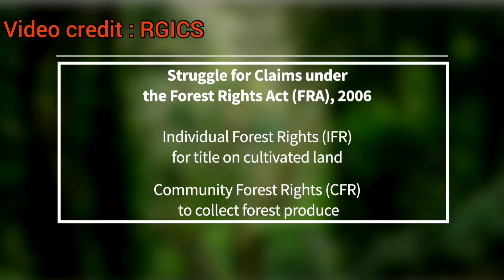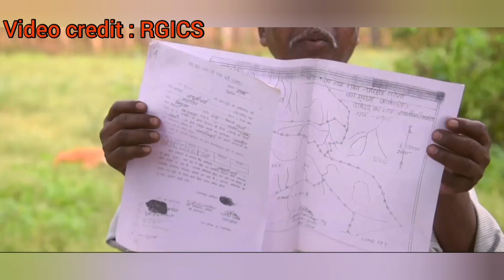FOREST RIGHTS ACT 2006 || @INDIAN CONSTITUTION || NEW SANTALI VIDEO 2021 || SANTAL WARRIOR.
This video is about Forest Rights Act 2006.
Documentary video about forest rights act 2006
In this video we are trying to discuss the ground level implementation of forest rights act.

@Indian Constitution   @Forest Rights Act 2006
@santhals    @Schedule Tribes
@Others Traditional Forest Dwellers
@Forest Dwelling Schedule Tribes

@jaal jangal jameen

Johar🙏